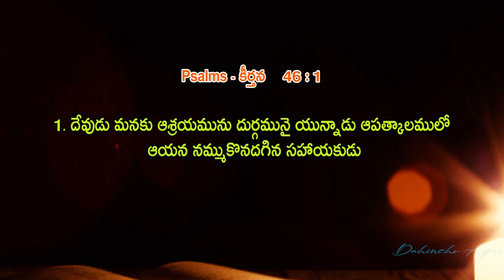ఆయనే నీకు సహాయకుడు | Telugu Christian Messages by Drthomas | Dahinchu Agni | Telugu Christian Msg